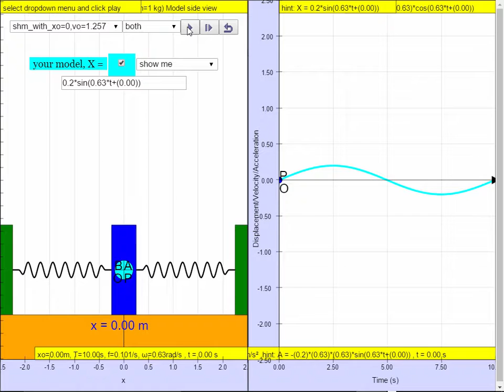Simple Harmonic Motion Example shm14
10.2.8 Example Spring k=(π^2)/25 N/m) mass m=1 kg model versus Time JavaScript HTML5 Applet Simulation Model